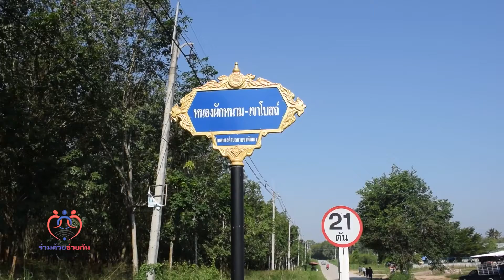ขับขี่ระมัดระวัง สามแยกหนองผักหนามเกิดอุบัติเหตุบ่อยครั้ง (จากศูนย์ฯ ระยอง)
หลุดโค้งบ่อยครั้ง! ไม่มีไฟสัญญาณจราจร! สามแยกหนองผักหนามจังหวัดระยอง อีกหนึ่งจุดเสี่ยงอันตรายที่ผู้ขับขี่ควรระมัดระวัง

การรู้เส้นทางก่อนการเดินทาง เป็นอีกหนึ่งวิธีช่วยลดการเกิดอุบัติเหตุเหตุลงได้ และวันนี้ทีมศูนย์ประสานงานร่วมด้วยช่วยกันสำนึกรักบ้านเกิดจังหวัดระยอง จะพามากันที่สามแยกหนองผักหนาม หลังได้ทราบข้อมูลว่าเกิดอุบัติเหตุขึ้นบ่อยครั้ง จากการสังเกตของทีมงานศูนย์ฯ พบว่า สามแยกหนองผักหนามมีลักษณะเป็นทางโค้ง ผู้ไม่ชินทางทำให้รถหลุดโค้งเป็นประจำ และยังเป็นสามแยกวัดใจเพราะไม่มีไฟสัญญาณจราจร